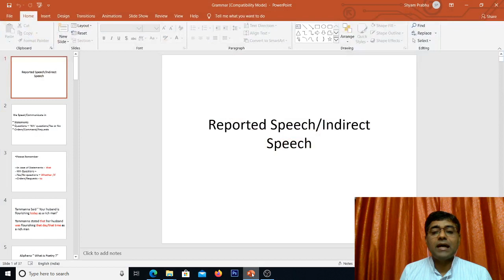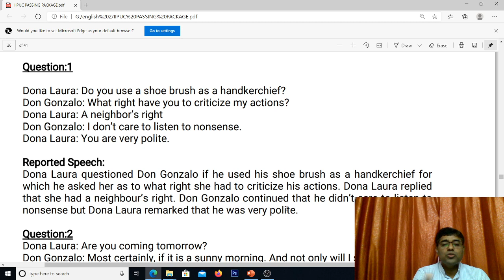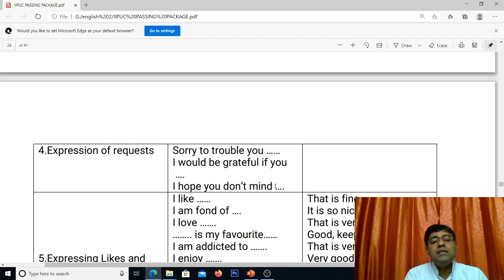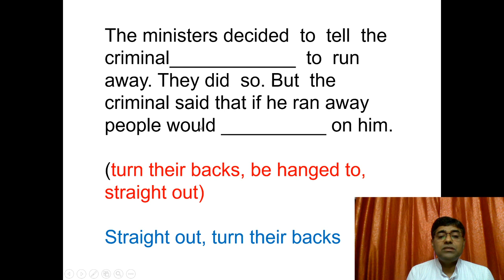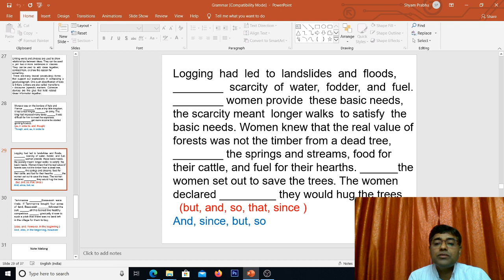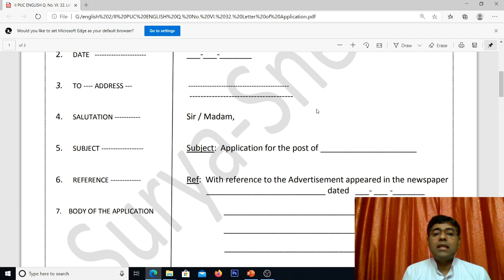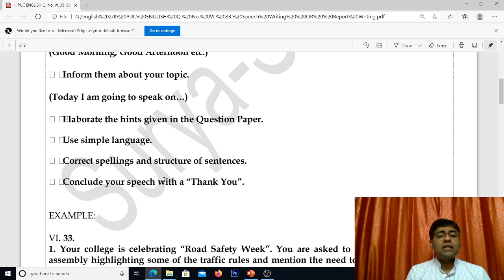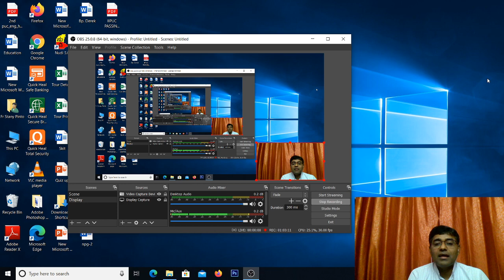Grammar Part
This video is about the Grammar Part which is asked for PUC 2 Examination. It contains almost all the grammar items. It is prepared keeping in view the revision for the forthcoming exam on June 18.